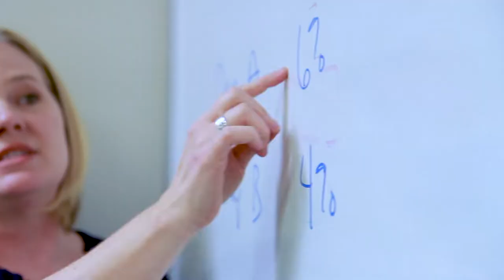Auburn: The Destination for Pharmacy Education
Learn more about the Auburn University Harrison College of Pharmacy. HCOP offers an innovative approach to teaching, research and outreach in an effort to produce the Practice Ready Graduate. To learn more about HCOP and why it is THE destination for pharmacy education.